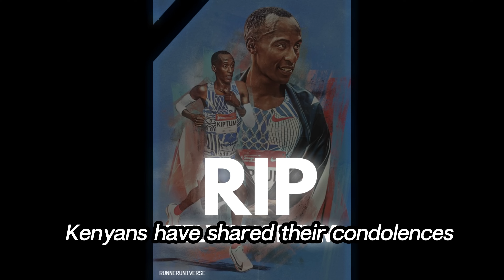Breaking News: World Marathon Record Holder Kelvin Kiptum Dies in Tragic Accident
World Marathon record holder Kelvin Kiptum and his Rwandese coach Garvais Hakizimana have died in a road accident at Kaptagat area along the Elgeyo Marakwet-Ravine road.
This video brings you the latest updates on the cause of death of World Marathon Record Holder Kelvin Kiptum. We'll explain how the tragic accident happened and who was with him at the time.